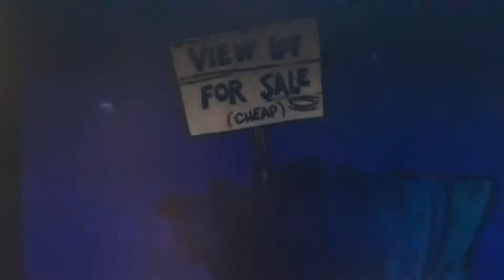Pink Panther song on C diatonic harmonica , be meme